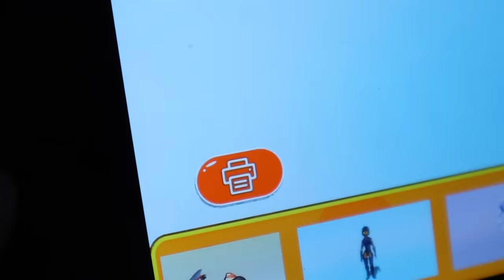The Forgotten Christmas Cartoon Rabbit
In this wild video, Eli, Liam and Aaron are faced off with the another Christmas video following their encounter with Cartoon Cat and Cartoon Dog.  This time it's Cartoon Rabbit and he came to have fun with us during Christmas.  Liam turned into a carrot, so we asked Ethan and Cole from the Sneak Attack Squad if they knew how to get rid of him until Eli had a great idea to make a 3D blue carrot out of our new 3D printer since we didn't have any more carrots in the fridge.  The plan worked and Cartoon Rabbit left a note saying to use this whistle when Cartoon Cat and Dog come back.  Little did we know they were watching us the whole time.

If you want a shoutout from us for your birthday or anything special,

ExtremeToys Tv | Siren Head Halloween Horror! Sneak Attack Squad has a Siren Head Monster Problem

Welcome to the most entertaining and family friendly toy channel you will ever see on YouTube.  All Twin Toys episodes focuses on our Nerf lifestyle while also revealing all the cool nerf blasters they currently have in their arsenal.  We also stay on top of the Nerf community and showcase all brand new blasters that come out every month.